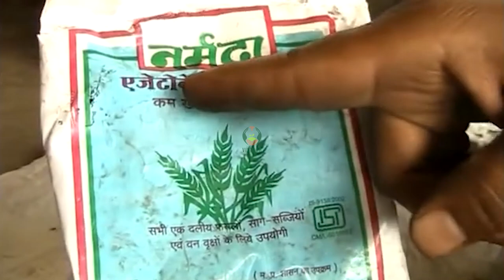गेंहू के बीज उपचार के लिए आवश्यक सामग्री व मात्रा